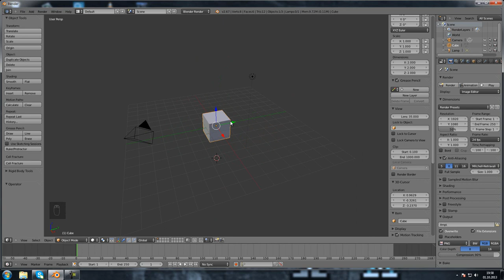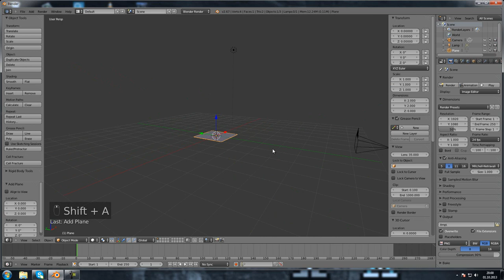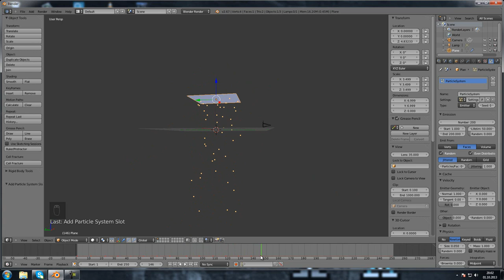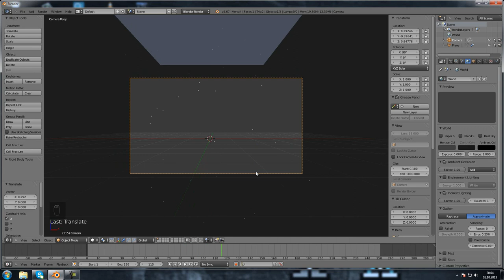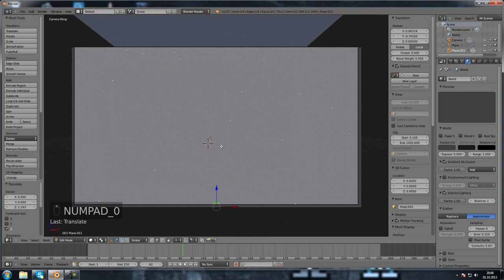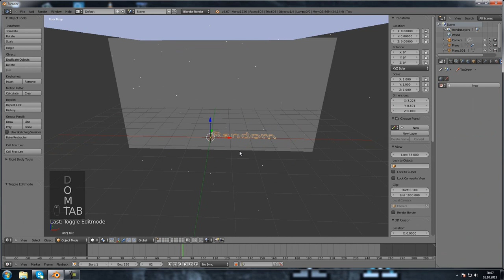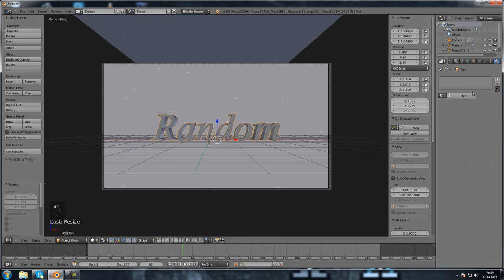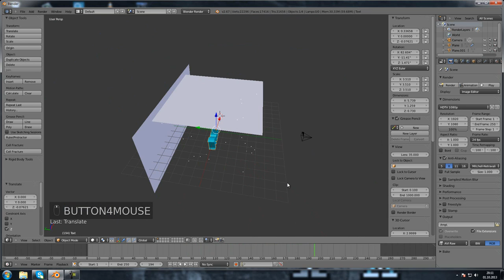Blender Tutorial : "Schnee Simulation" Particle [Für Anfänger] (German/Deutsch)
Hallo Leute in diesem kleinen Tutorial zeige ich euch wie man in Blender auf einfache Weise eine kleine Schneeflocken Simulation macht !
Viel Spaß bei dem Video ;D